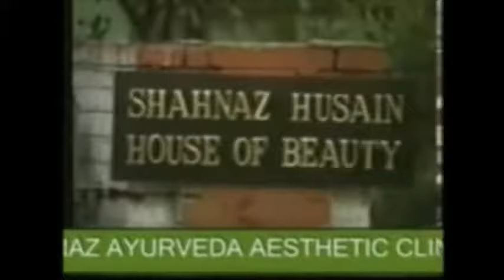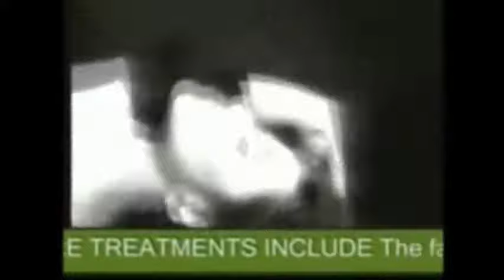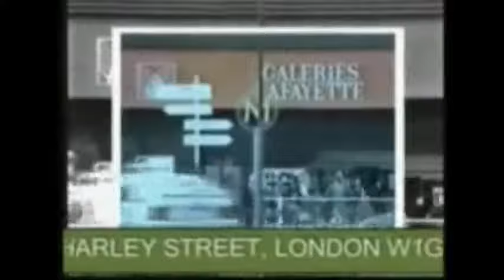Shahnaz Husain | World’s Greatest Entrepreneur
Shahnaz Husain's remarkable accomplishments, well deserving of global eminence, even led to the creation of history as she became the first woman in 104 years to be recognized as the World’s Greatest Entrepreneur.